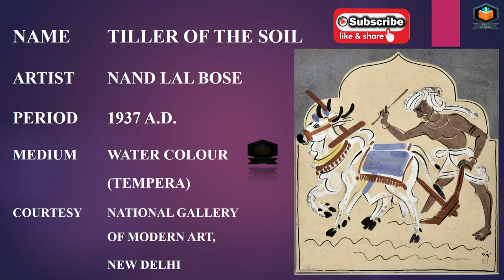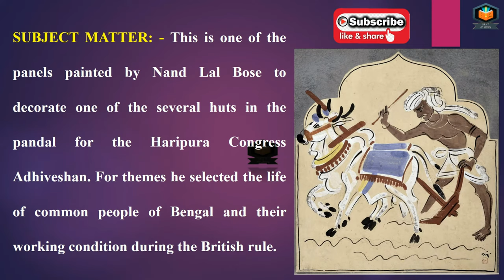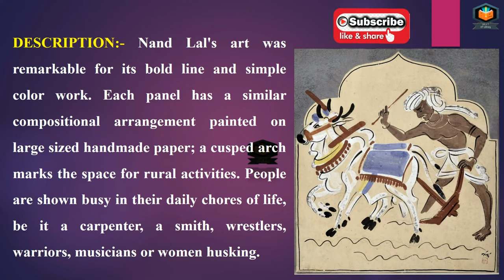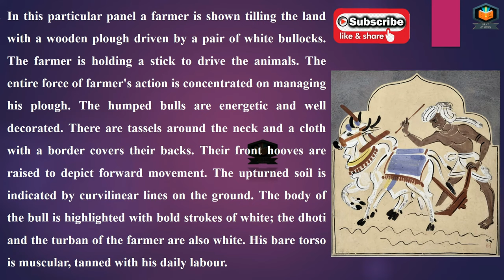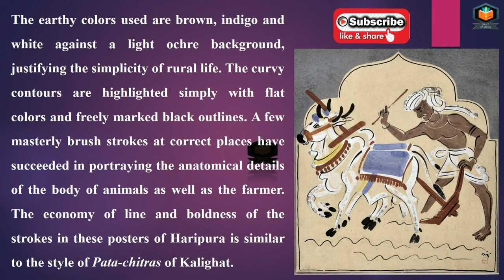Tiller of the Soil Painting Class 12 | Fine Arts | Bengal School | Nand Lal Bose Paintings